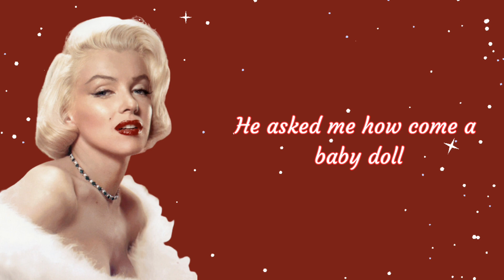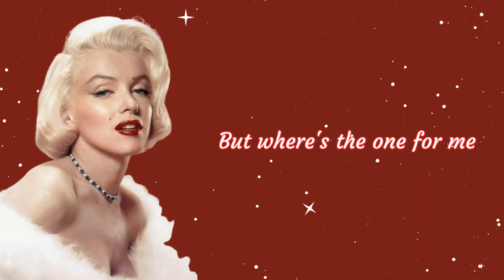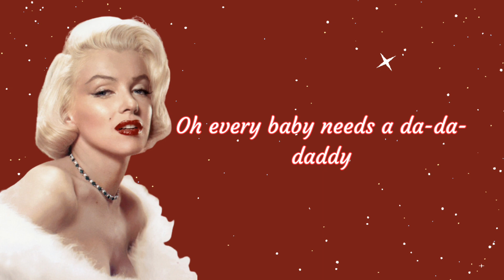Every baby needs a daddy [lyrics] | Marilyn Monroe